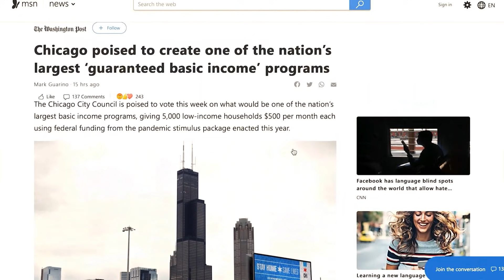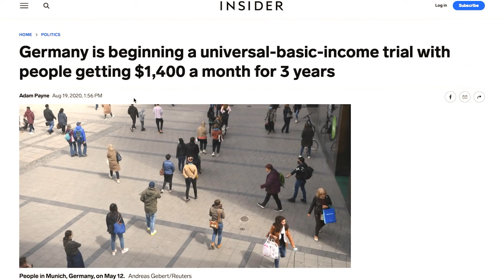The Largest Universal Basic Income Experiment is Happening!